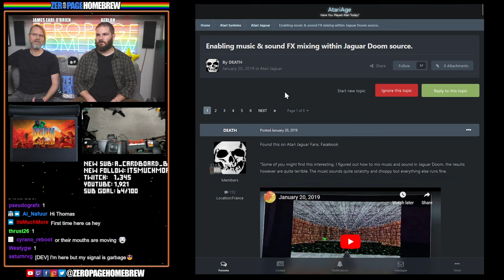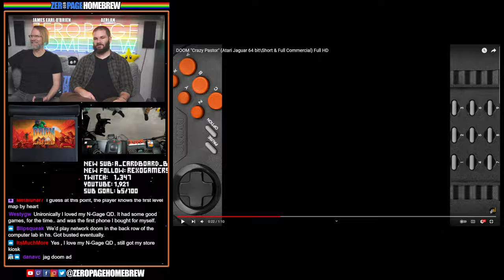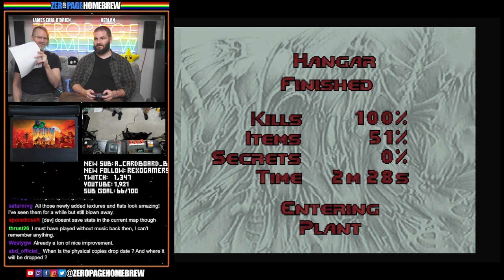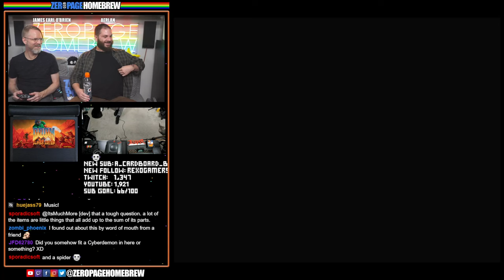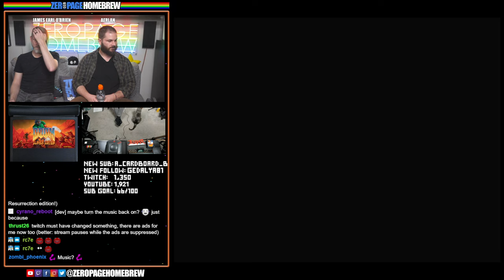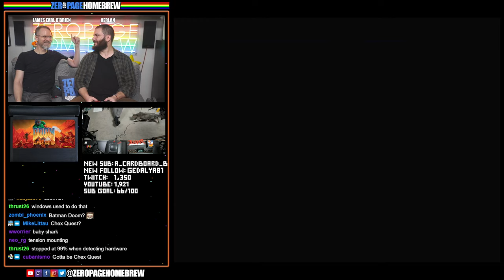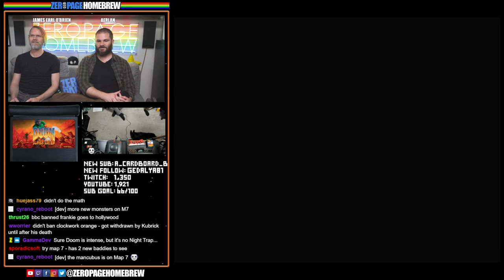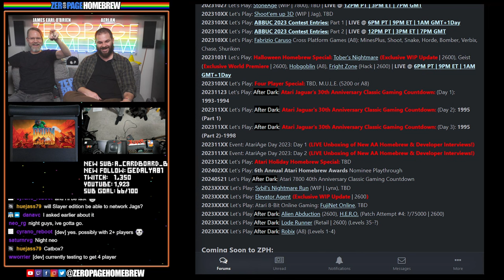Doom: Slayer Edition (World Premiere), Doom II (W. Premiere), Heretic (W. Premiere): Atari Jaguar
00:00 Intro
35:37 Doom: Slayer Edition (2023 Exclusive World Premiere | Jaguar) by WelshWorrier @Welshworrier / Rik Day @Sporadic / Lawrence Staveley @CyranoJ / Saturn @Saturn / Matt Smith @neo_rg
1:35:09 Doom II (2023 Exclusive World Premiere | Jaguar) by WelshWorrier @Welshworrier / Rik Day @Sporadic / Lawrence Staveley @CyranoJ / Saturn @Saturn / Matt Smith @neo_rg
1:53:18 Heretic (2023 Exclusive World Premiere | Jaguar) by WelshWorrier @Welshworrier / Rik Day @Sporadic / Lawrence Staveley @CyranoJ / Saturn @Saturn / Matt Smith @neo_rg

60FPS through RetroTINK 5X-Pro: Atari 2600 (RGB), 5200 (SVID), 7800 (SVID), 800XL (RGB), Jaguar (RGB), Lynx (VGA)